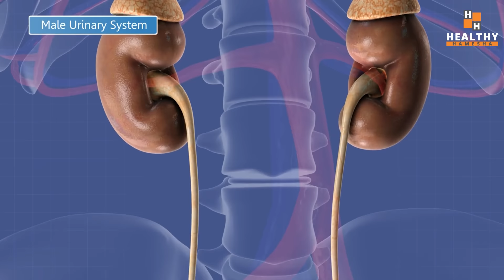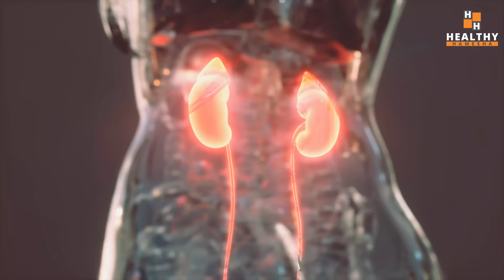Make Your Kidneys Healthy, Strong and Disease Free | Treat Kidney Stone, Swelling & Pain Naturally!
In this video we tell you about an amazing natural home remedy to make your kidneys healthy, strong and disease free.

This home remedy will help you in case of a kidney stone, swelling in the kidney, kidney pain, kidney failure and weakness of the kidneys.

Kidneys are an important part of our body so it is important to keep them in good health.

Various factors like poor dietary habits, less hydration, certain diseases, alchohol and drugs may seriously impact your kidney health.

Drinking just one glass of this detox drink (home made) will improve your kidney function, dissolve kidney stoner, prevent recurrence of kidney stones and reduce swelling and inflammation of the kidneys.

इस वीडियो में हम आपको किडनी को स्वस्थ, मजबूत और रोग मुक्त बनाने के लिए एक अद्भुत प्राकृतिक घरेलू उपचार के बारे में बता रहे हैं।

गुर्दे की पथरी, गुर्दे में सूजन, गुर्दे में दर्द, गुर्दे की विफलता और गुर्दे की कमजोरी के मामले में यह घरेलू उपाय आपकी मदद करेगा।

किडनी हमारे शरीर का एक महत्वपूर्ण अंग है इसलिए इनका स्वस्थ रहना बहुत जरूरी है।

आहार की खराब आदतें, कम जलयोजन, कुछ रोग, शराब और दवाएं जैसे विभिन्न कारक आपके गुर्दे के स्वास्थ्य को गंभीर रूप से प्रभावित कर सकते हैं।

इस डिटॉक्स ड्रिंक (घर का बना) का सिर्फ एक गिलास पीने से आपकी किडनी की कार्यप्रणाली में सुधार होगा, किडनी स्टोनर घुल जाएगा, किडनी स्टोन की पुनरावृत्ति को रोका जा सकेगा और किडनी की सूजन और सूजन को कम किया जा सकेगा।